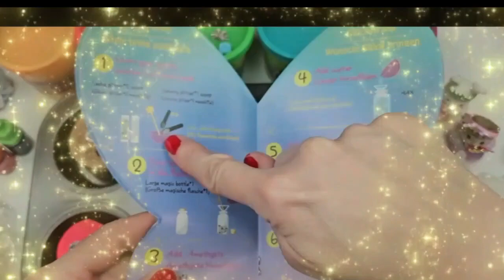Satisfying Video l How to make Rainbow Pool into Mixing All My Glossy Slime & Fruit Cutting ASMR #11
Satisfying Video l How to make Rainbow Pool into Mixing All My Glossy Slime & Fruit Cutting ASMR #1❤️❤️😂😂😁😁😍😍😊😊